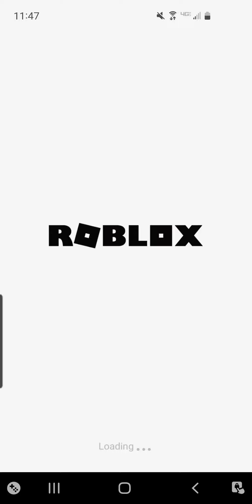4 minutes of nascar airborne crashes